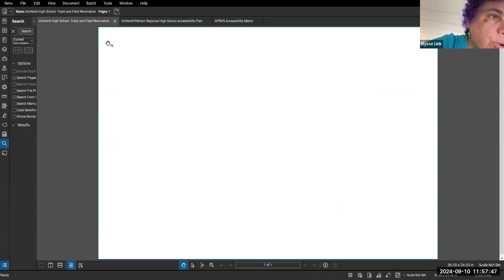Disability Access Advisory Committee Sep 10, 2024